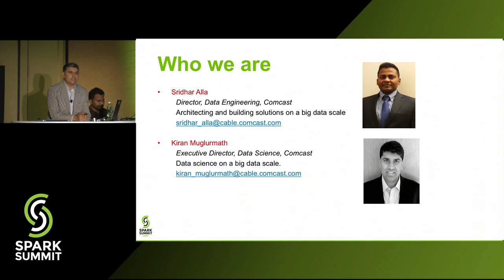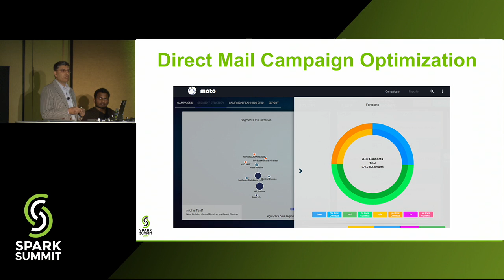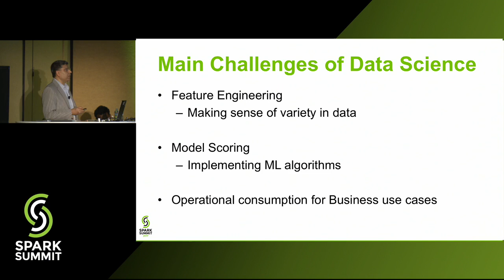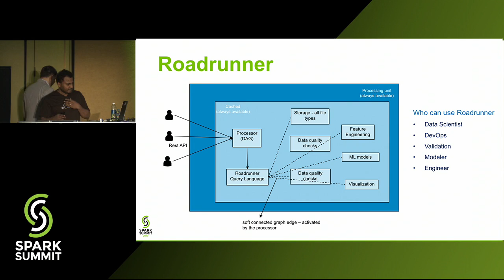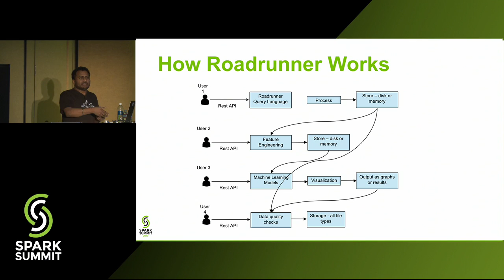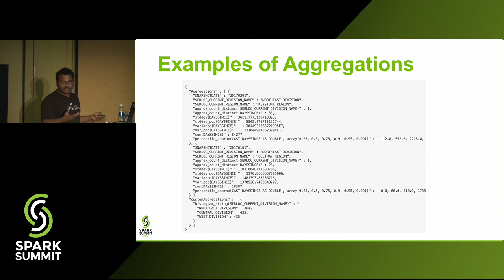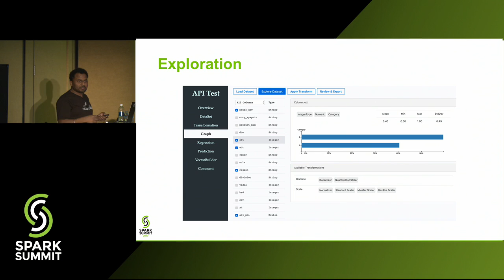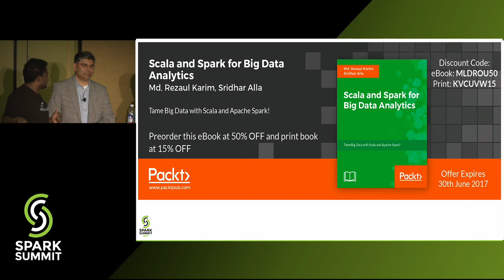Using SparkML to Power a DSaaS Data Science as a Service - Kiran Muglurmath and Sridhar Alla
Almost all organizations now have a need for data science and, as such, the main challenge after determining the algorithm is to scale it up and make it operational. Comcast uses several tools and technologies such as Python, R, SaS, H2O and so on. In this session, they'll show how many common use cases use the common algorithms like Logistic Regression, Random Forest, Decision Trees, Clustering, NLP, etc.